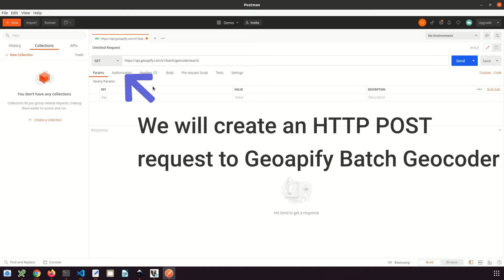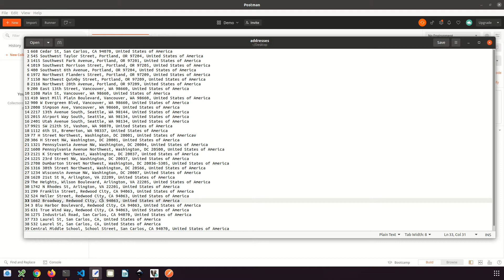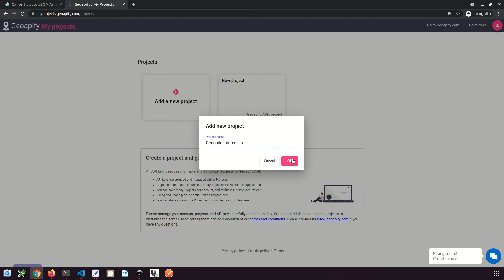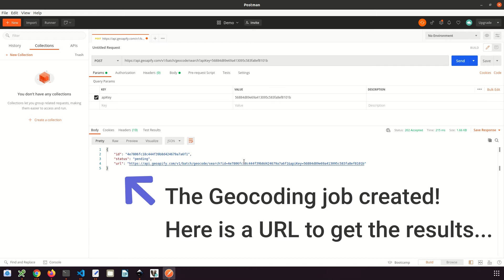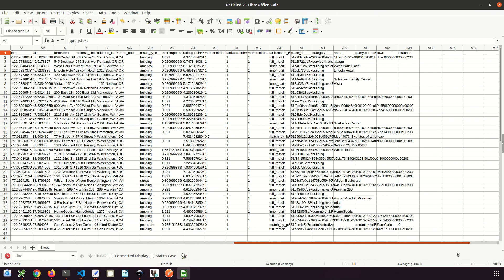How To Geocode A List Of Addresses: Batch Geocoding with no coding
Batch Geocoding means converting a list of addresses into Latitude Longitude coordinates with one API call.

Usually, you can find address coordinates by just entering the address into an input on a map. Your address is automatically geocoded and displayed on a map.

But what happens if you want hundreds or thousands of addresses to be geocoded? We show you how to batch geocode each address using the Geoapify Geocoding API in Postman - and how to get that data into a JSON or CSV format.